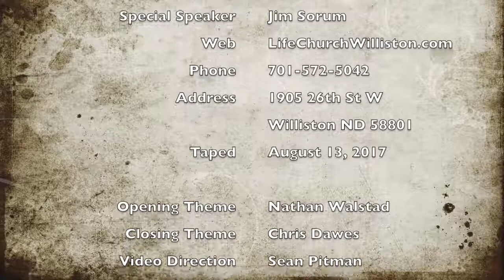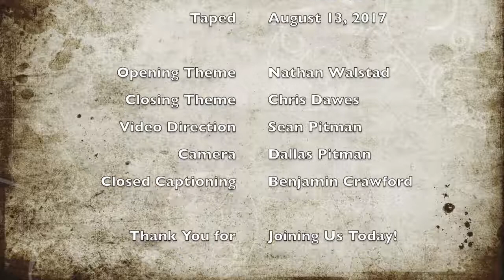Special Guest: Jim Sorum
Special Guest Speaker Jim Sorum shares about fear.